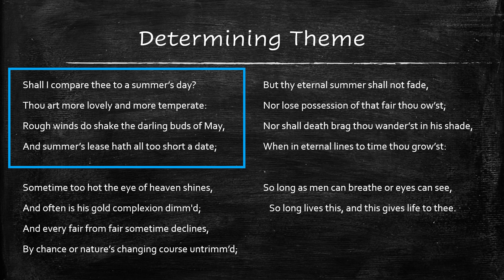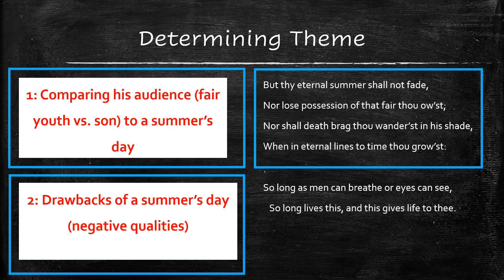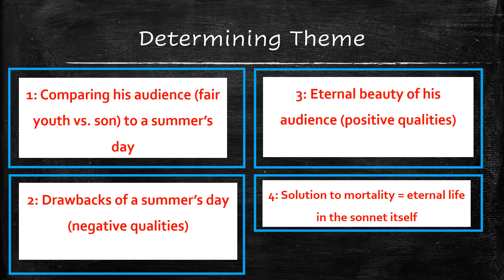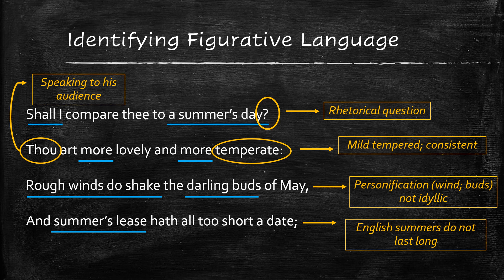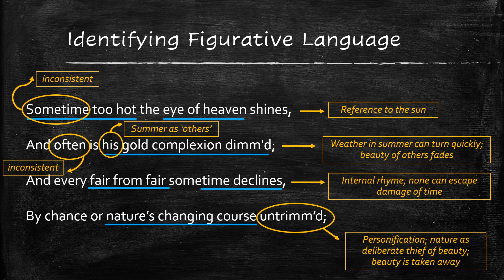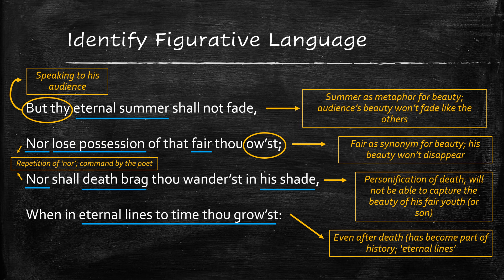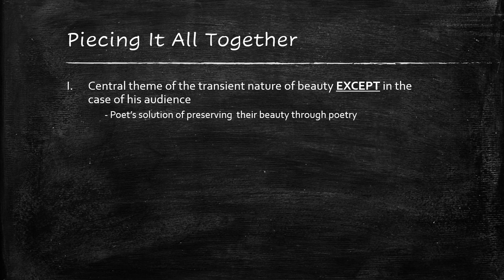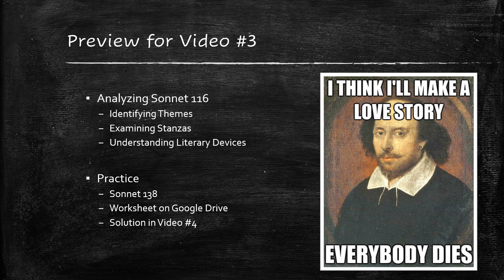Video #2: Shakespearean Sonnets (Sonnet 18)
In the second video of our mini-series on Shakespearean Sonnets, we will analyze Sonnet 18 together. Make sure you have downloaded the accompanying worksheet by following the link on LESSON.